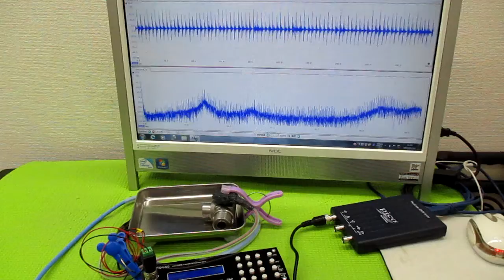オリジナル超音波システムの開発技術